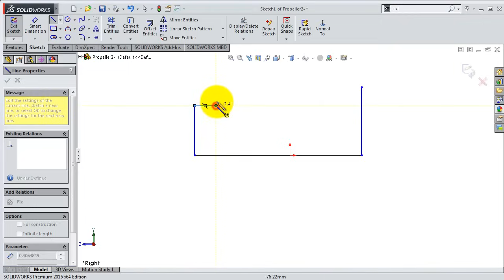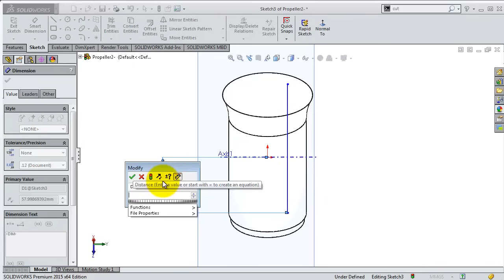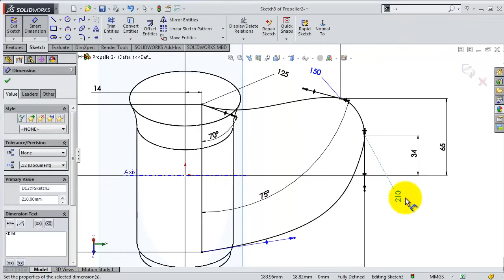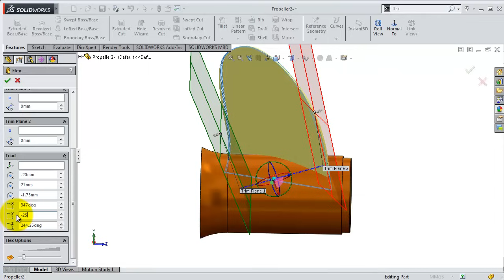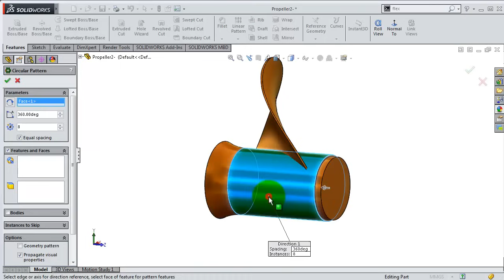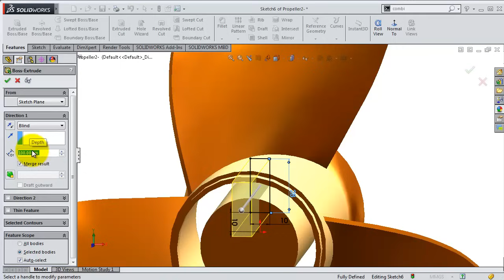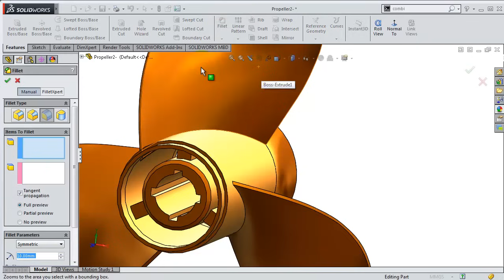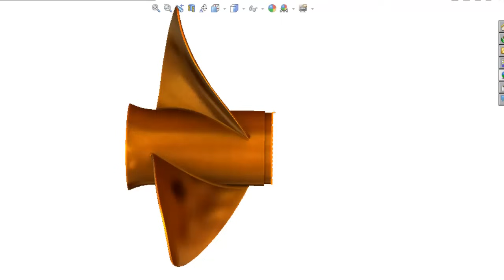SolidWorks Tutorial #233: pro. propeller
SolidWorks Tutorial curved blades propeller. You remember the student propeller, now time for this propeller! ) Twisting & bending values can be adapted to your slow simulation results !!

This Channel contains topics about:

- SolidWorks Sketching
- SolidWorks Surface
- SolidWorks Weldments
- SolidWorks Assembly
- SolidWorks Drawing
- SolidWorks Simulation
- SolidWorks Motion
And MORE

GO PROFIST ...BE SOLIDWORKIST  ◄ suggested words!